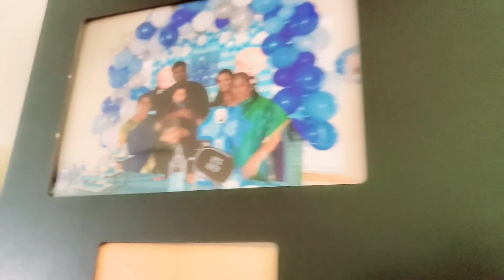Lunch with Friends | Spent Best Time With Friends